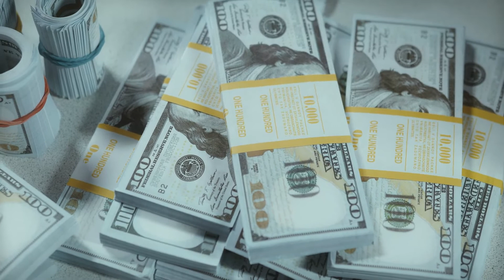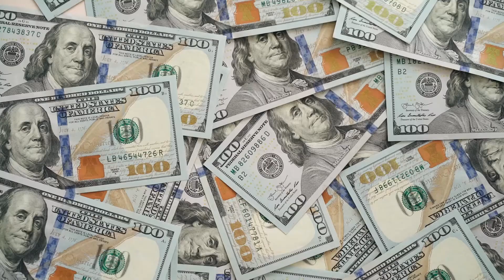This Company Is Investing $1.5 Billion Into Flying Cars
Flying cars have been associated with the future for as long as anyone can remember. Whether it's in movies, in our favorite sci fi books, or heck, when we were kids playing on the playground imagining what a future world would be like, flying vehicles have ALWAYS been in the conversation!